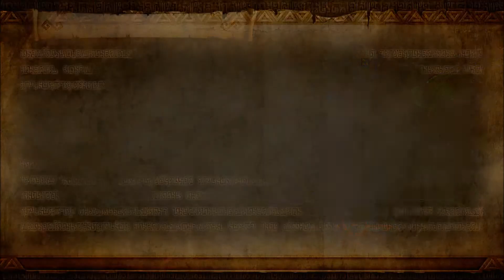Hyrule Warriors Part 30: Kill Everyone, Save Hyrule - Gaming Fixation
Phix and Sinn have a final clash with Cia in the Valley of Seers.  Somehow this game keeps inventing new ways to kill people.  This pleases us.

Intro/outro music:
"Shiny Tech"